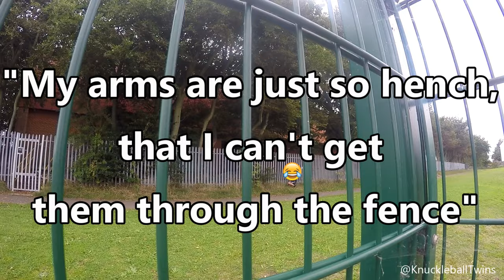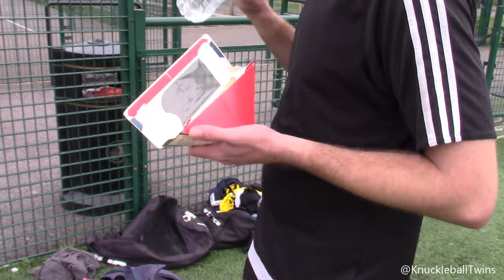SECRET TIPS! 🤫 Knuckleball Freekick Tutorial! 🔥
KNUCKLEBALL TUTORIAL - Secret Technique & 'Kevin De Bruyne' Shooting Tips!
5 Freekick Angles / 5 Different Tips - How to take a Knuckleball Freekick (continued...)